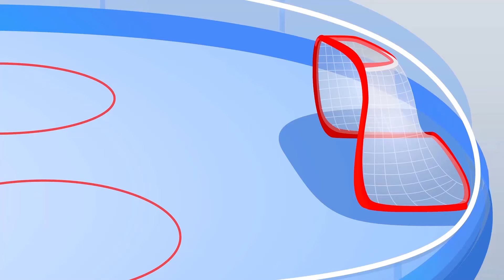Aventuras de Op y Bob: ¡Conoce el Mundo de los Virus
¡Bienvenidos a un nuevo episodio de aventuras con Op y Bob! En este episodio, nuestros héroes aprenden sobre los virus de una manera divertida y educativa, ideal para niños. Sumérgete en este increíble mundo de dibujos animados y descubre con ellos la importancia de la higiene y la salud. Este video se ha creado pensando en los niños, por lo que también es una excelente herramienta educativa para padres y profesores. Con cada episodio, buscamos estimular la imaginación y la creatividad de los niños mientras aprenden sobre temas importantes. ¡No te pierdas este viaje lleno de diversión y aprendizaje con Op y Bob!

La serie de dibujos animados sobre las aventuras de Op y Bob ha sido creada para los espectadores más pequeños. Introduce a los niños pequeños a los conceptos fundamentales del mundo que los rodea. Este episodio les ayudará a comprender la diferencia entre el frío y el calor.